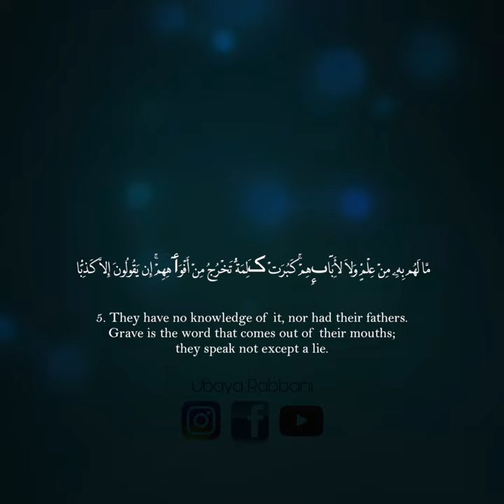SURAH AL KAHF Ubayd Rabbani سورة الكهف عبيد رباني